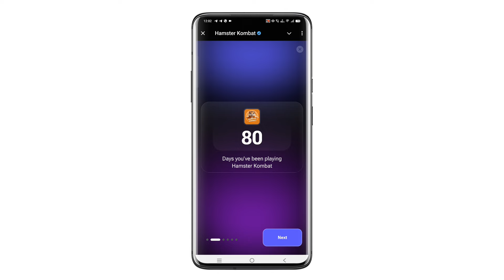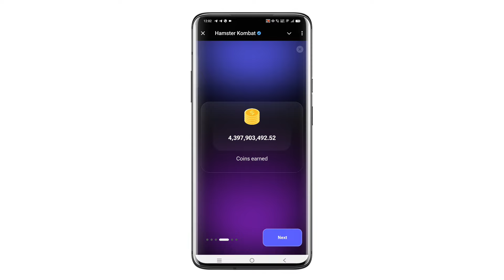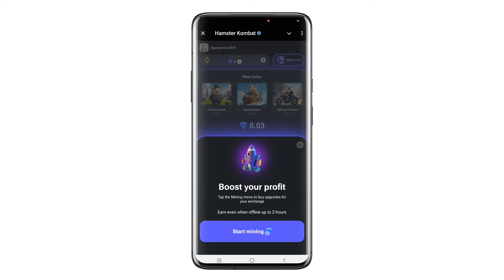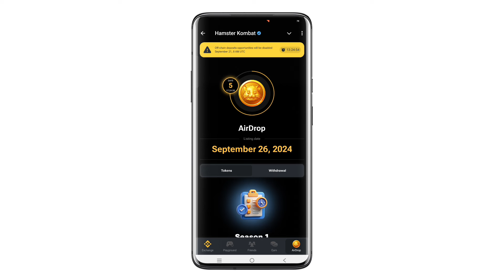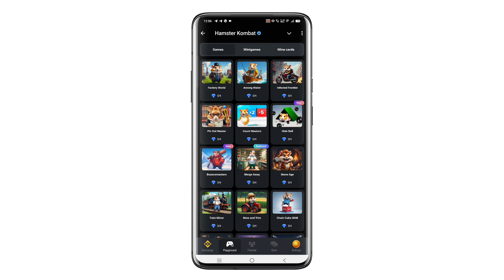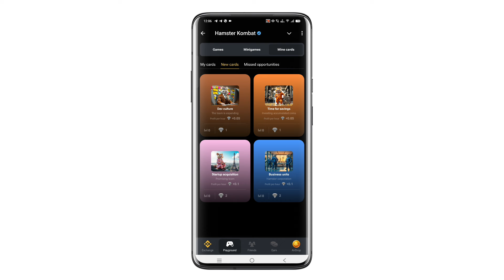Hamster kombat Season 1 End & Season 2 Started | hamster kombat season 2 new update | HMSTR Season 2